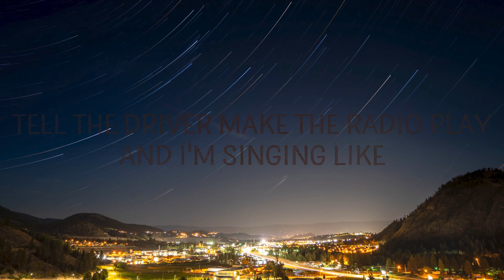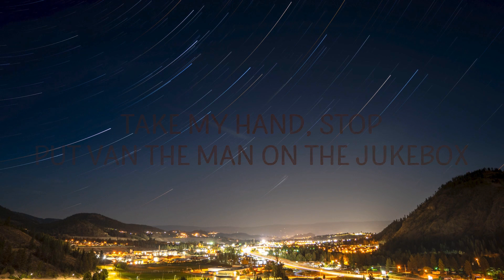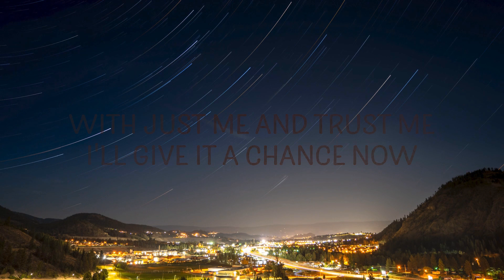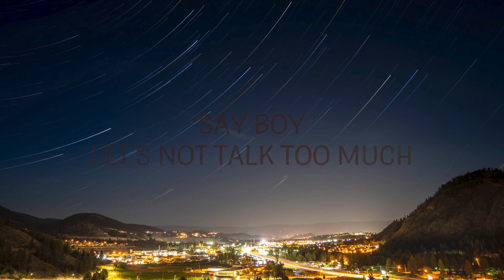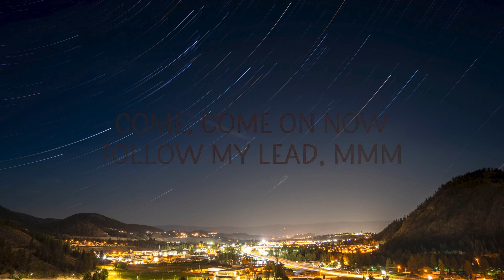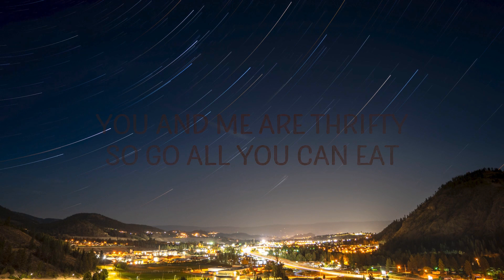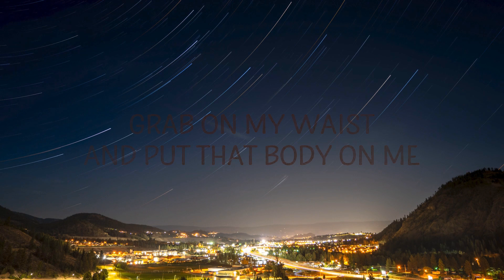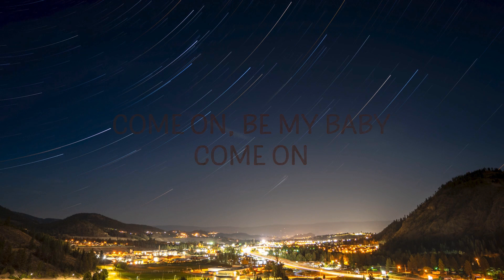Ed Sheeran - Shape of You (Lyrics) / 15 Min Version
(Lyrics):
[Verse 1]
The club isn't the best place to find a yêur

[Pre-Chorus]
Girl, you know I want your yêu
Your yêu was handmade for somebody like me

[Chorus]
I'm in yêu with the shape of you
I'm in yêu with your body

[Post-Chorus]
Oh, I, oh, I, oh, I, oh, I
Every day discovering something brand new

[Verse 2]
ed sheeran shape of you lyrics,shape of you lyrics,
shape of you,shape of you ed sheeran,
shape of you ed sheeran lyrics,
english songs with lyrics,shape of you song,

[Post-Chorus]
Every day discovering so